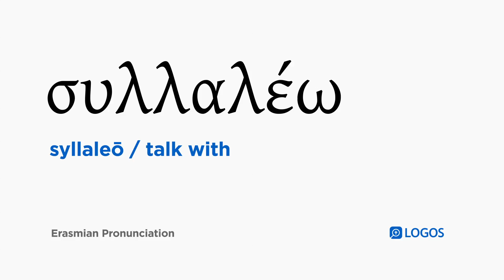How to pronounce Syllaleō in Biblical Greek - (συλλαλέω / talk with)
συλλαλέω (syllaleō) means talk with in Biblical Greek.

This video shows how to pronounce συλλαλέω in the Erasmian pronunciation system.

Example Bible Verses:

Matthew 17:3
And behold, Moses and Elijah appeared to them, talking with him.

Mark 9:4
And Elijah appeared to them together with Moses, and they were talking with Jesus.

Luke 4:36
And amazement came upon them all, and they began to talk with one another, saying, “What word is this? For he commands the unclean spirits with authority and power, and they come out!”

Luke 9:30
And behold, two men were talking with him, who were Moses and Elijah,

Luke 22:4
And he went away and discussed with the chief priests and officers of the temple guard how he could betray him to them.

Acts 25:12
Then Festus, after discussing this with his council, replied, “You have appealed to Caesar—to Caesar you will go!”